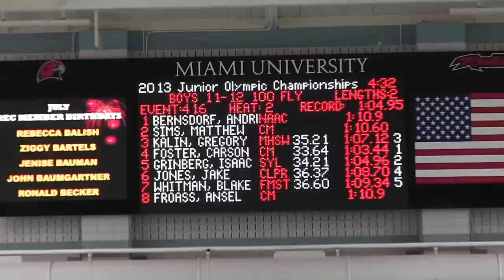Carson Foster - Fastest 100 Fly (LCM) for an 11 Year-Old in U.S History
Carson Foster (Cincinnati Marlins) swam the fastest 100 Fly (LCM) for an 11 year-old in U.S. history (*) on 07/21/13 at the Ohio 2013 Long Course Junior Olympic Championships.  After posting a time of 1:04.95 in prelims, Foster swam a record-breaking 1:03.44 in finals.  The previous fastest time for an 11 year-old was 1:04.07 by Victor Lopez Cantera (Metro Aquatic Club of Miami) in 2004.  Foster's time also broke the Ohio LSC and Championship Meet Records for the 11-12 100 Butterfly.  Foster will have another chance to lower his time at the upcoming 2013 14 & U Central Zone Championship (August 2-4, 2013).
* SWIMS database